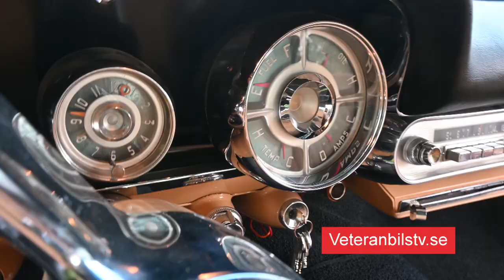Chrysler 300D 1958 # 190 Veteranbilstv.se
Vi får se ett avstannat Chrysler 300D projekt som Gerry Ericsson tog sig an och byggde färdigt med hjälp av bl.a MoPar Carlos i Åsarp.